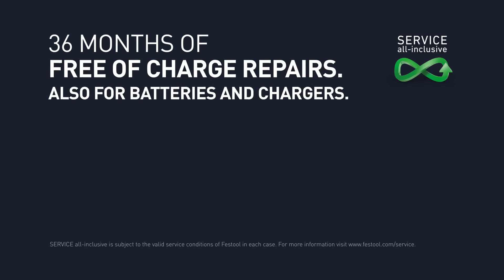Festool Cordless jigsaw CARVEX PSC 420 / PSBC 420